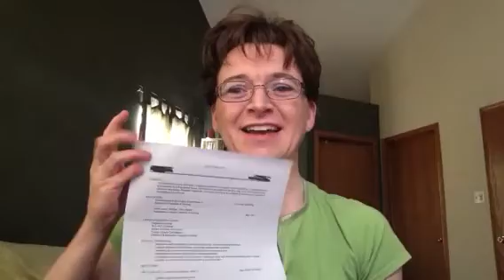Experienced RN of 16 years looking for work, resume isn't working well, until.....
Resume revisions and more help this RN of 16+ years! Ready for help with your RN resume? today!